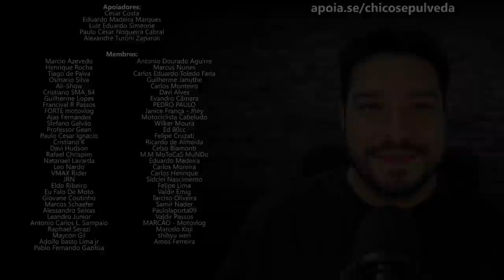Qual impacto do Dólar em nossas motos?